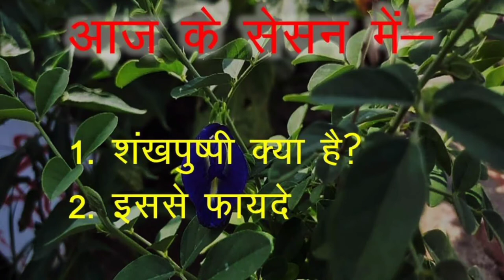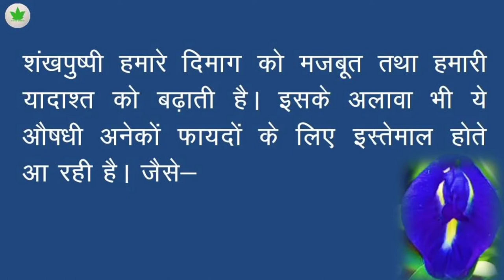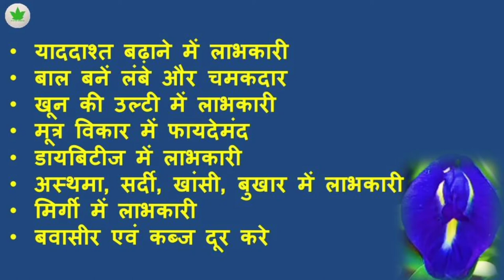शंखपुष्पी क्या है और इसके क्या फायदें हैं।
शंंखपुुष्पी क्या है?
Asclepiuswellness, AWPL